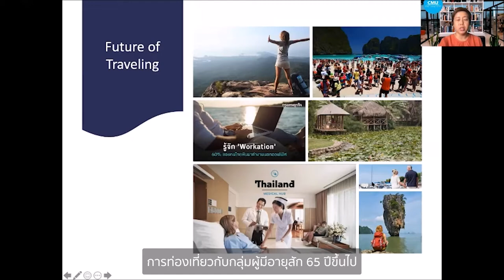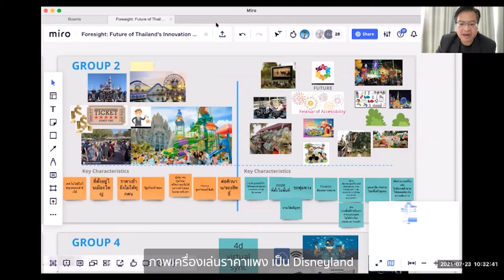CMU-SPP Foresight Online Training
ภาพรวมกิจกรรมฝึกอบรมทางอนาคตศาสตร์ออนไลน์ ครั้งแรกในประเทศไทย
กับ 3 หัวข้อ ได้แก่
1) Future of Traveling
2) Future of Higher Education
3) Future of Thailand's Innovation Landscape

โดย สถาบันนโยบายสาธารณะ (Chiang Mai University School of Public Policy: CMU SPP) ร่วมกับ สำนักงานนวัตกรรมแห่งชาติ(องค์การมหาชน) (National Innovation Agency: NIA) และสถาบันมองอนาคตนวัตกรรม
( Innovation Foresight Insitute: IFI) สามารถติดตามชมผลงานเพิ่มเติมได้ที่